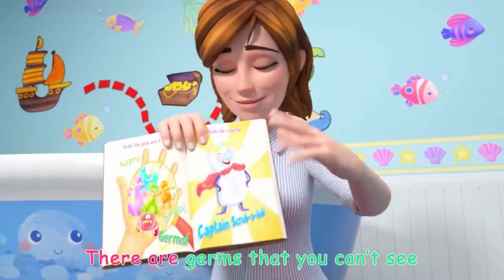Bingo's Bath Song Happy Children TV Nursery Rhymes & Kids Songs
Bingo's Bath Song  Happy Children TV Nursery Rhymes & Kids Songs @happychildrentv7055